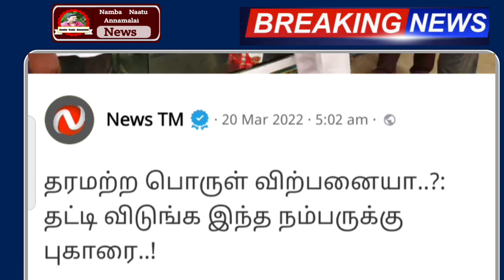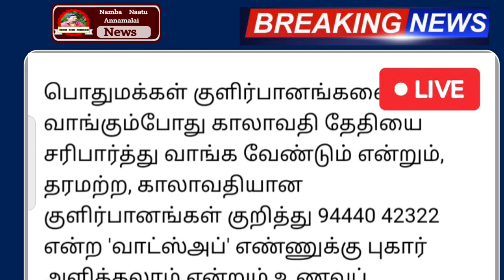நாளை முதல் கடைகள் ல இந்த தவறை செய்யாதிங்க | kadaigal news today | Tamilnadu